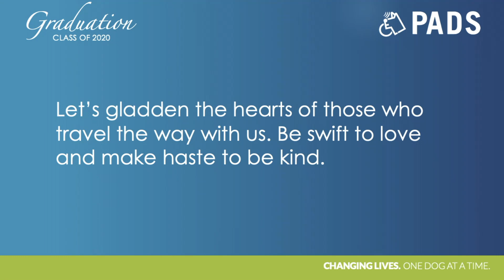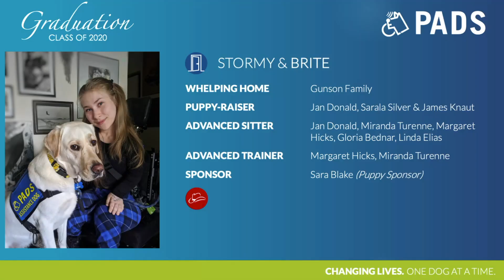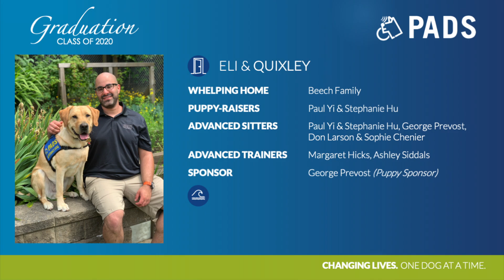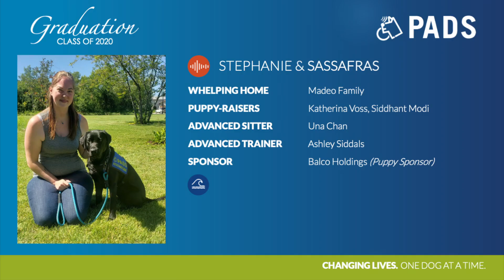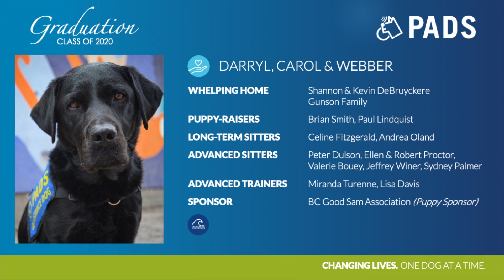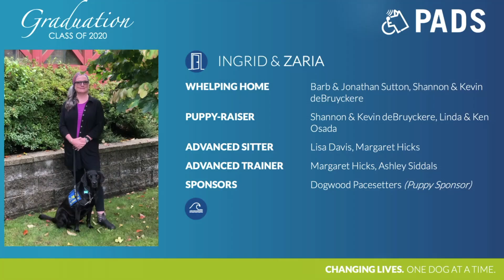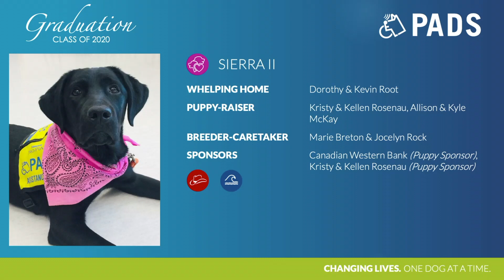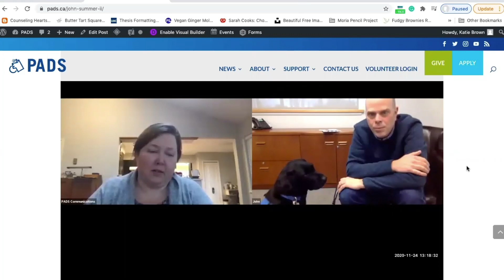Graduation 2020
Meet our 2020 PADS Graduate Teams.